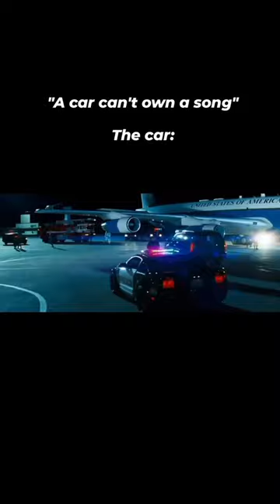Why Does This Song Go Hard?